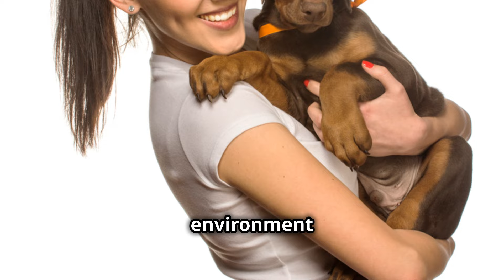Dominate Obedience Training with Your Doberman: Exclusive Tips from USA Channel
🐾 Welcome to our USA Channel! Dive into the world of Doberman obedience training with expert tips and techniques. From mastering basic commands to refining advanced skills, your Doberman will be the star pupil in no time. Join us for an insightful journey toward building a strong bond with your furry companion! Doberman ObedienceTraining DogTraining"